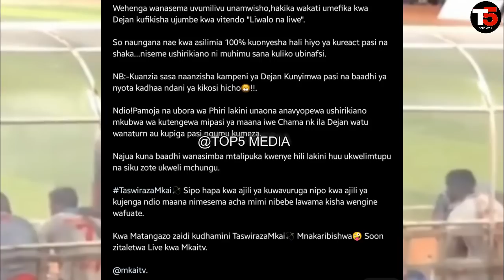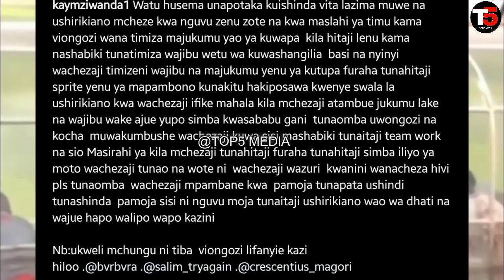Kimenuka Simba Mzungu Dejan Na Okrah Wapigana Uwanjani Baada Ya Okrah Kumnyima Pasi Dejan